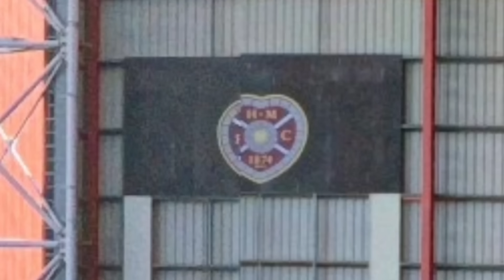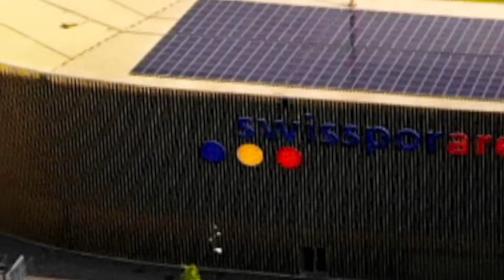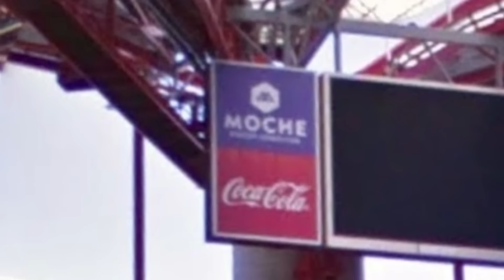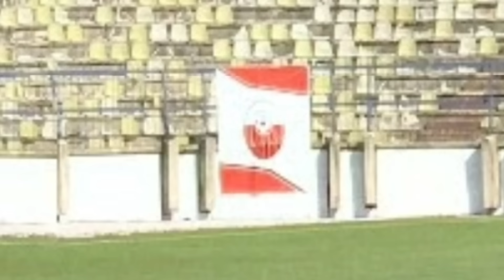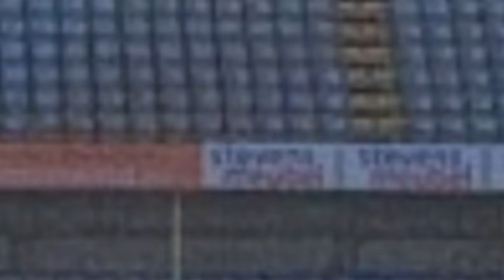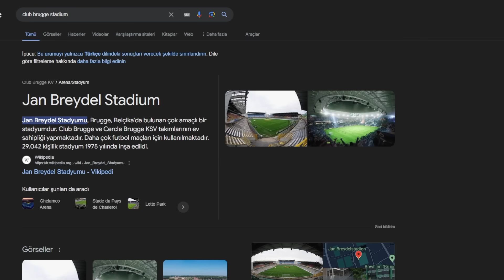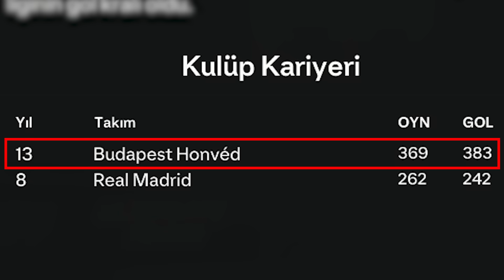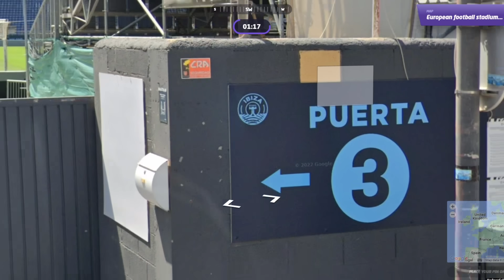Stadyumu Tahmin Et, Oyuncuyu Takıma Ekle!! | FC 24 Geoguessr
Buuugün Geoguessr üstünden futbol takımlarının stadlarını tahmin etmeye çalışıyoruz. Bulabilirsek, o ülkeden bir oyuncuyu takıma ekleyebiliriz... İyi seyirlerr...